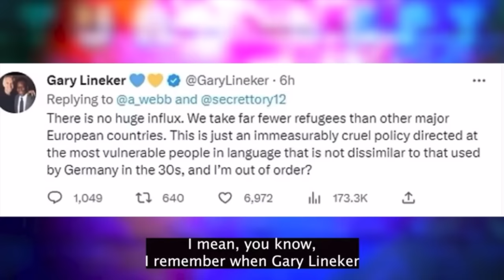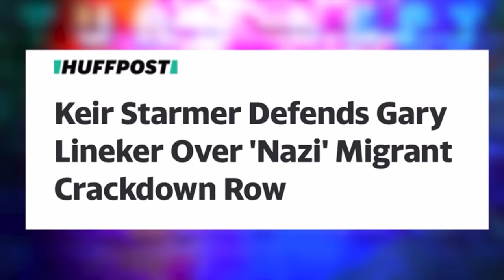Steve Coogan slams Starmer in BBC 5 live interview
Today i talk about Steve Coogan giving his open an honest opinions on Keir Starmer in a recent BBC 5 live interview

Credit to Red Glasgow YouTube channel for the Steve Coogan clip, you can watch there video here